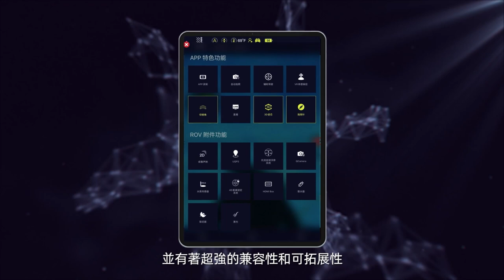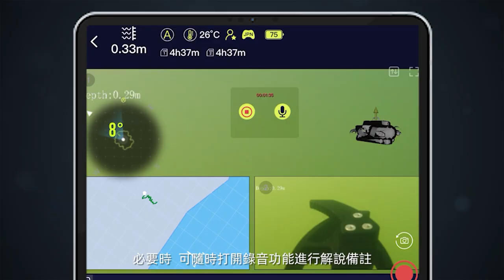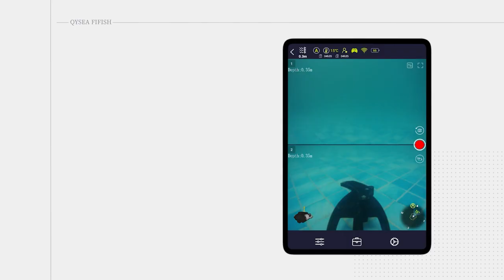鰭源 FIFISH Captain 一站式信息平台簡介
鰭源FIFISH Captain一站式信息平台！鰭源FIFISH水下機器人
為了將先進的水下機器人技術與行業需求相結合，鰭源科技在品牌建設與質量管理上追求極致，業務從水下機器人系統拓展至多元化產品體系，為企業客戶提供水下機器人聚合平台、專業軟件、售後服務與操作培訓為一體的水下機器人行業解決方案與定制化服務。目前，在漁業養殖，應急救援，水下安防，船舶港口，基建橋樑，風電能源，水下專業攝影等多個領域，鰭源科技解決方案已得到全球多個國家和地區的廣泛應用。